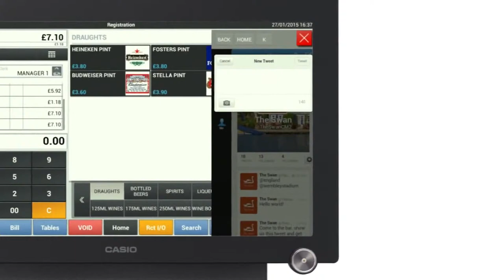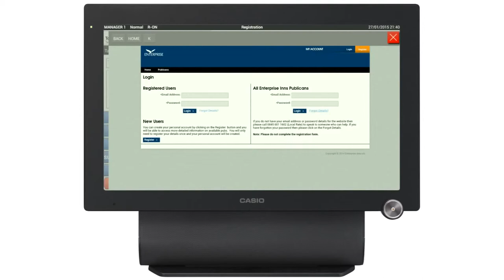Tills Cornwall - EPOS Systems - Cash Register Suppliers / Companies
Tills Cornwall, EPOS Systems Cornwall, Cash Registers Cornwall, Till Companies Cornwall - SWSystems support all hospitality and retail businesses in Cornwall. Our EPOS Till Systems, Cash Registers are the current most affordable technology on the market and we support all towns and villages in Cornwall.